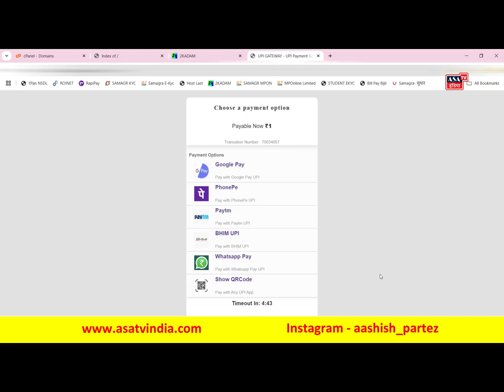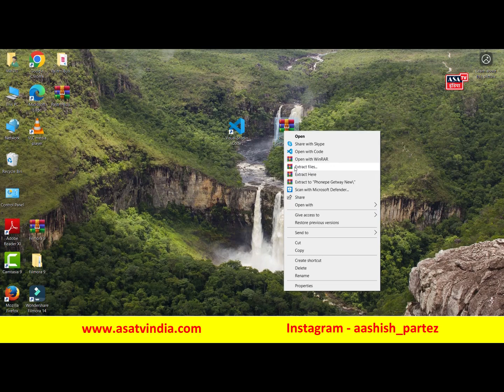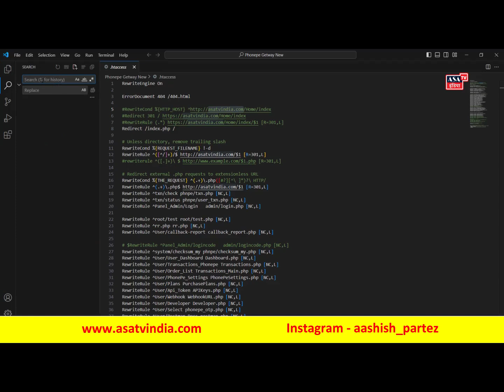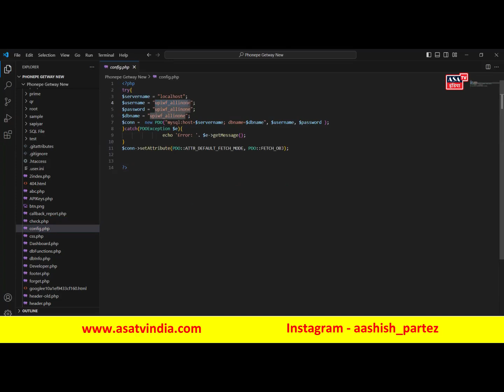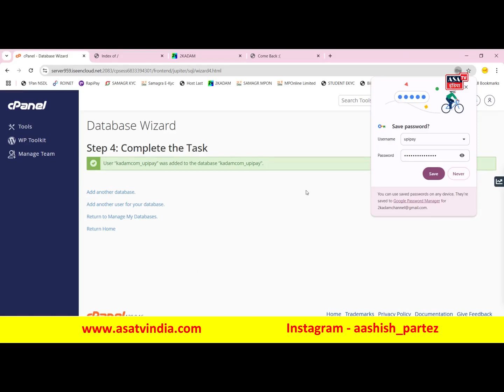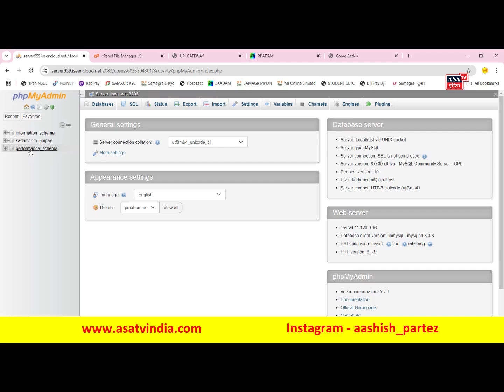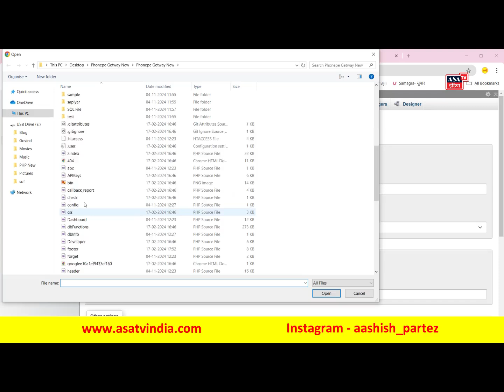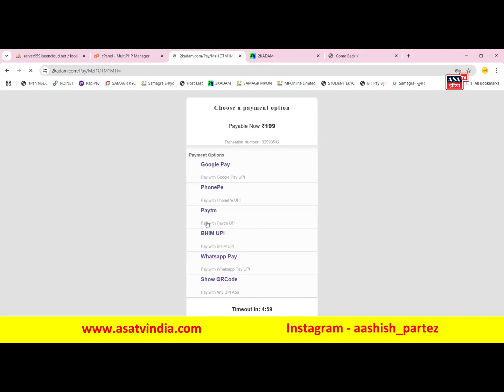Phonepe Gateway Source Code Download || Phonepe Business || UPI Gateway Setup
◐ Hi Friends 👋 ◑This channel is about blogging tricks and ideas, website designing, about domains ands how we can earn money online. in our generation.

Phonpe Getway Code
UPI Getway Source Code Download File

▣ Support ▣
▣ Teg
upi payment
sbi merchant app,
sbi paymant gateway,
bhim sbi pay merchant,
free upi payment gateway,
sbi yono merchant,
bhim sbi pay merchant account,
upi payment gateway integration,
ongo merchant,
sbi bhim aadhar pay merchant account,
sbi gatway,sbi pay merchant new user registration,
upi payment gateway charges,
how to create an account in sbi pay merchant,
bhim sbi pay me upi id kaise banaye,
bhim sbi pay me upi pin kaise banaye,
merchant,
imb payment,
 imb pro,